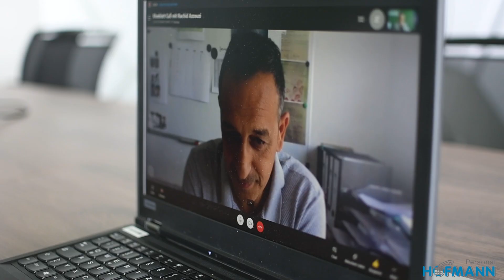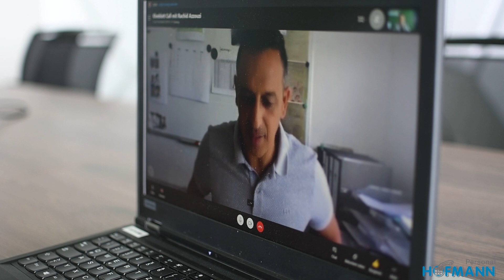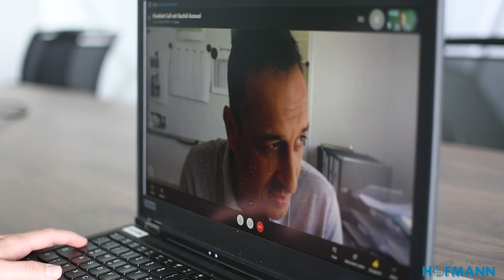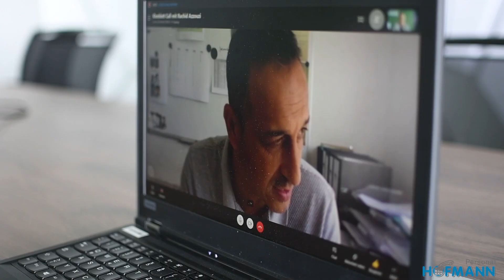Azzouzi: "Alle zusammengerückt" | Kleeblatt Call mit Rachid Azzouzi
Zum Saisonabschluss klingelt's nochmal: Rachid Azzouzi blickt im letzten Kleeblatt Call 2019/20 auf eine besondere Spielzeit zurück.